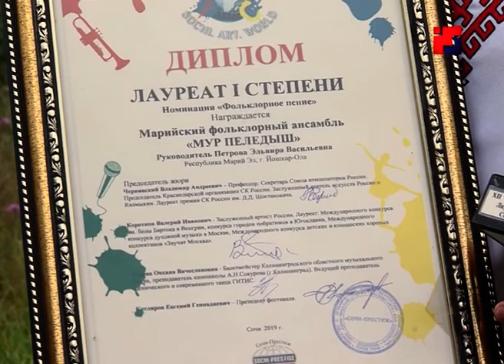Коллектив из Марий Эл стал лучшим на фестивале «Сочи.Арт.Мир»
Искусство в современном мире помогает людям глубже понимать жизнь и любить ее. Именно этой цели и был подчинен 12-ый международный фестиваль-конкурс  «Сочи.Арт.Мир». Нашу республику на нем представлял коллектив с невероятно поэтическим названием  - «Мур Пеледыш» - «Поющие цветы». И этот аромат пришелся по вкусу членам жюри и взыскательной публики. О полученной награде, впечатлениях о конкурсе и творческих планах на будущее солисты творческого коллектива рассказали нашей съемочной группе.